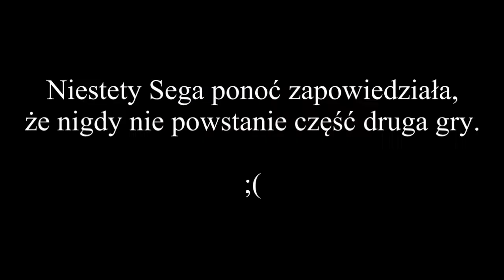Najbardziej niedocenione gry #1 - Alpha Protocol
Chętnie zagrałbym w drugą część. :)